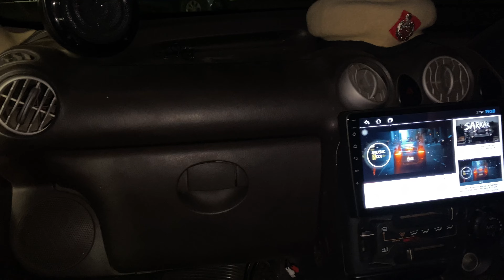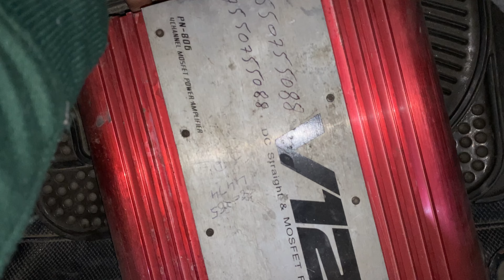Santro(CNG) Stock Modified Adjustable Pioneer Music System 🔥 || Harshit Vlogs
Lots of ❤️